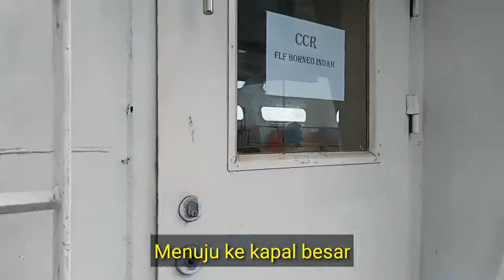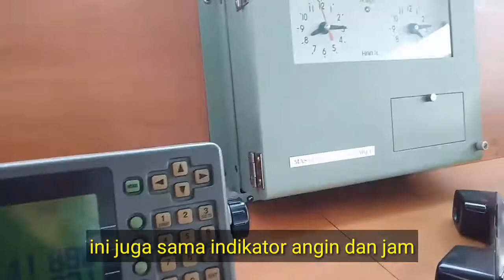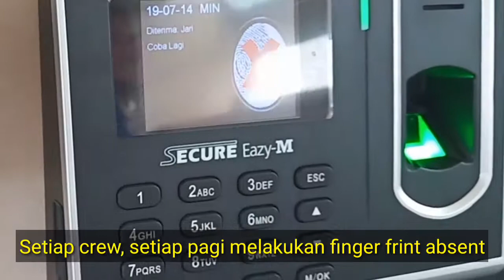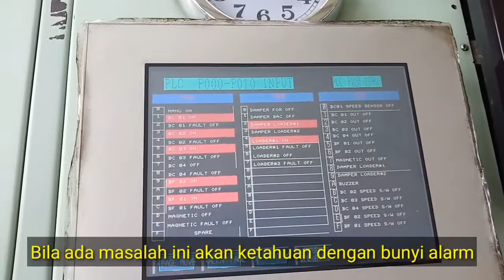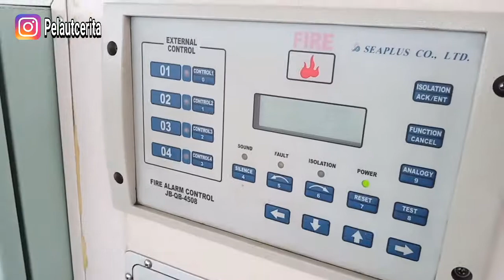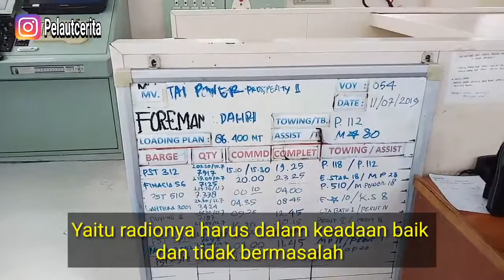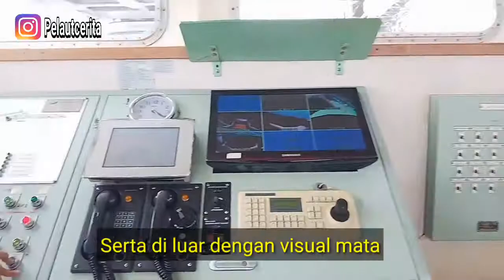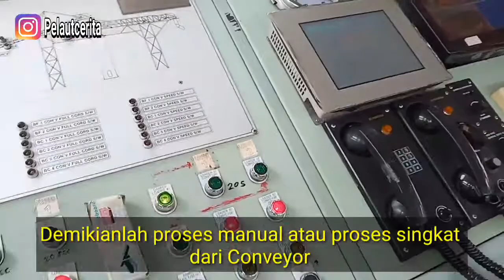Cara pengoperasian Conveyor ..di floating crane atau di floating loading Facility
conveyor control room ( CCR ) berfungsi sebagai pusat dari operasi loading suatu floating crane atau floating loading facility..dan sebagai operator officer harus memahami apa yang ada di dalam conveyor control room..mulai dari alat-alat yang ada ..dan juga memahami fungsi dan kegunaanya

terimakasih.